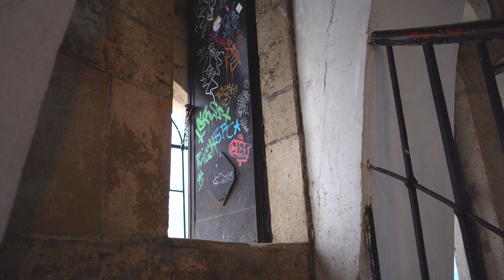Elisabeth Lookout Tower | Budapest | Hungary 🇭🇺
The Elisabeth Lookout Tower is built on the domed top of Mount Janosz, which is the highest point of Budapest, 527 meters above sea level.
The observation deck, which offers a beautiful view of the Hungarian capital and its surroundings, has been popular since ancient times. \In 1882 the Empress Sissi climbed here. In 1902 at the congress of hoteliers, businessman and antiquarian Frederick Gluck proposed to convert the lookout, which at that time had only a low wooden platform, into a full-fledged tourist attraction. By 1907, the necessary funds had been raised, and the design of the observation tower was proposed to the master of Hungarian Historicism, Fridyes Szulek, who had already reconstructed Matyáš Church and built the famous Fishermen's Bastion.